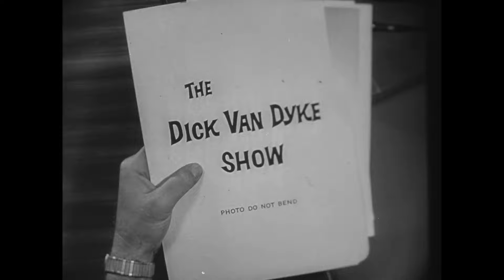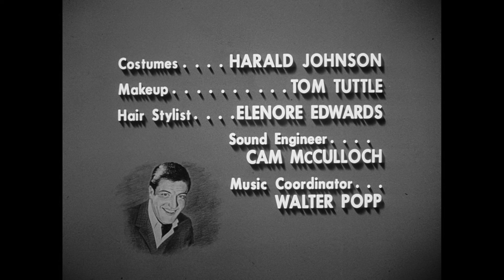The Dick Van Dyke Show - Season 1, Episode 19 - The Talented Neighborhood - Full Episode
When his show announces a talent contest, Rob finds himself besieged by the parents of neighborhood prodigies.